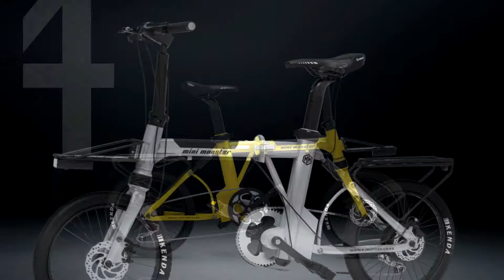MINI MONSTER 2020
MINI MONSTER E BIKE 2020

FRAME : ALUMINUM 6061 / SMOOTH WELDING
MOTOR : 350W
BATTERY : SEATPOST BATTERY 14AH SAMSUNG